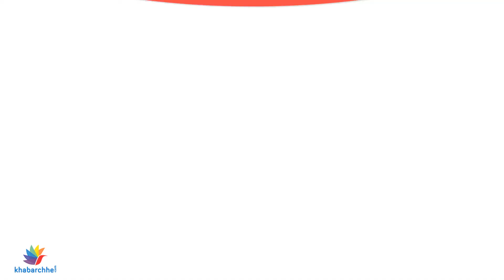These specials will be impotent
સામાન્ય રીતે તમામ ઘરોમાં એલચીનો ઉપયોગ ચાનો સ્વાદ વધારવામાં થતો હોય છે. અથવા કોઈ મિઠાઈ કે કોઈ વાનગી બનાવી હોય તો તેમાં સુંગધ અને સ્વાદ વધારવા માટે થતો હોય છે.  એલચી એક ઉત્તેજક ટોનિક છે, તેને ખાવાથી આવા પણ ફાયદા થઈ શકે એ તમને કદાચ ખબર નહિ હોય.